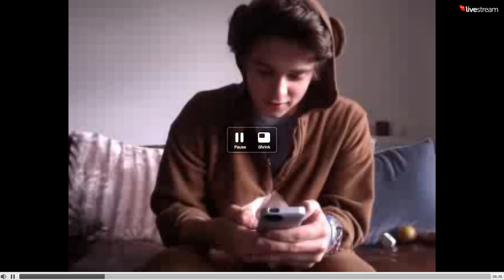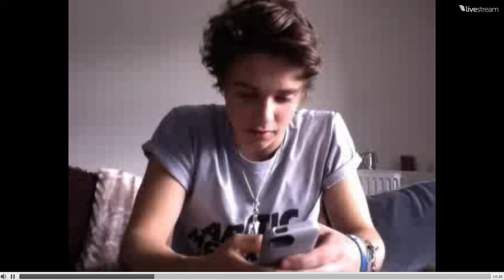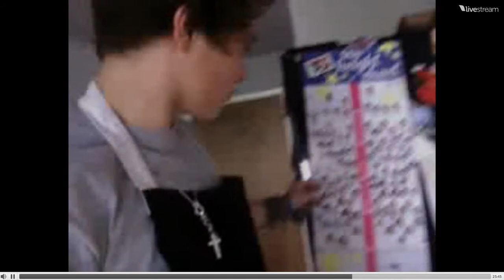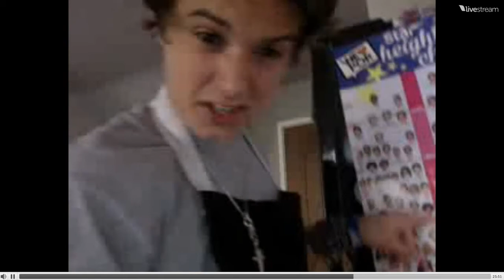Brad Simpson Twitcam (30/06/14)